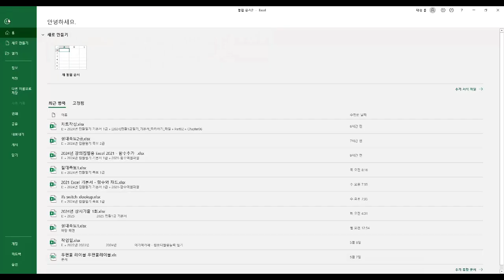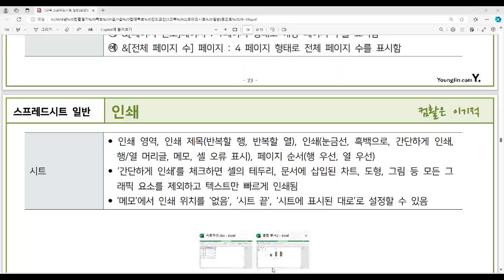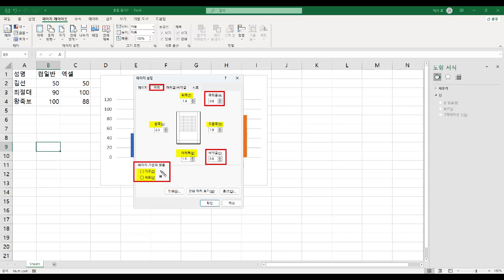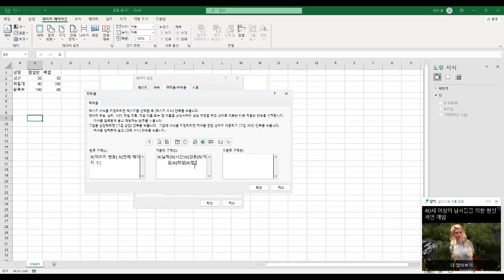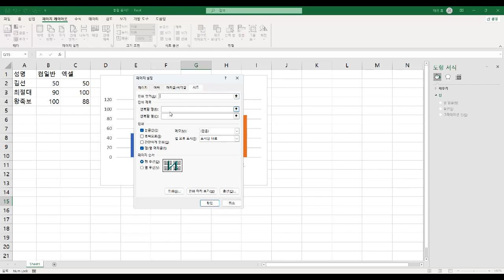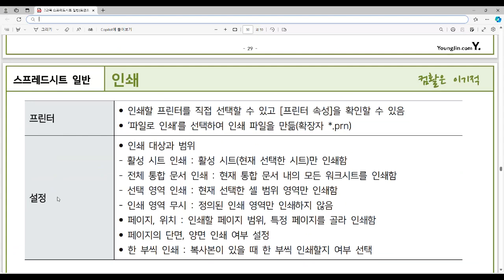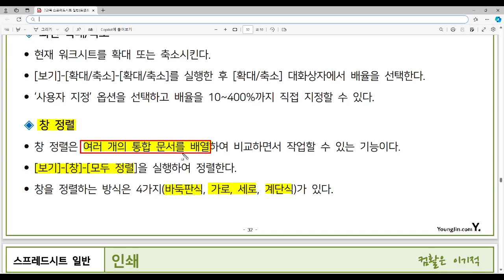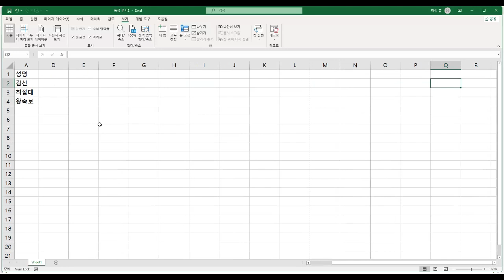[컴활1급필기 절대족보] 33 인쇄